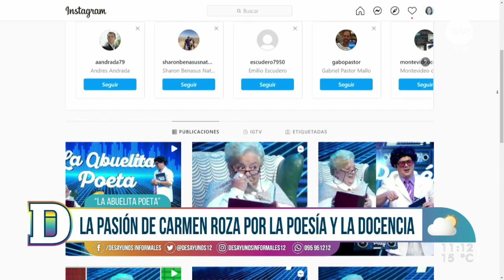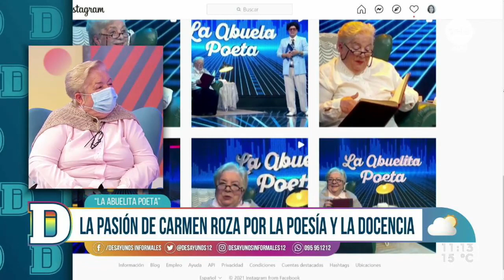Una visita con mucha poesía: recibimos a Carmen Roza "La abuelita poeta" de Poné Play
En el estudio de Desayunos Informales recibimos la presencia de la abuelita más tierna de La Tele quien nos comentó sobre cómo nació el personaje y qué es de su vida. Además, no perdimos la oportunidad de jugar a adivinar sus poemas.